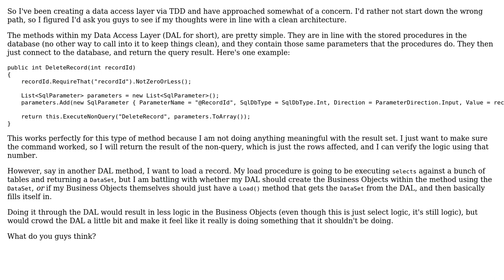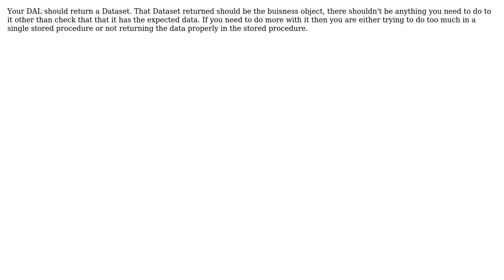Software Engineering: Business Objects within a Data Access Layer (4 Solutions!!)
Software Engineering: Business Objects within a Data Access Layer